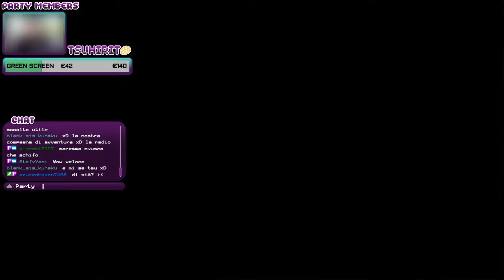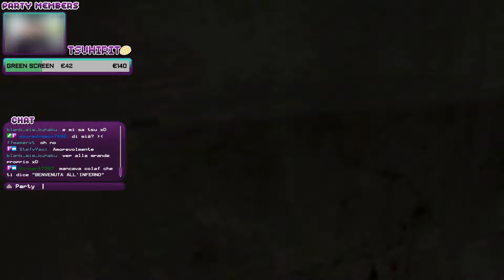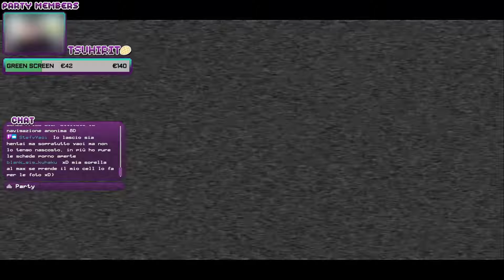Silent Hill 3 ITA - Si ritorna a Silent Hill per un'altra vacanza da sogno! #1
Silent Hill 3 è ambientato 17 anni dopo gli avvenimenti del primo capitolo, nel quale Harry Mason riuscì a sconfiggere il dio pagano di Silent Hill e a fuggire dalla città con una neonata. Silent Hill 3 si incentra su Heather, una normale ragazza che si ritrova catapultata nella realtà alternativa di Silent Hill, col tempo scoprirà che il culto della città vuole usarla per far rinascere il dio e per questo sarà costretta a fermarlo.